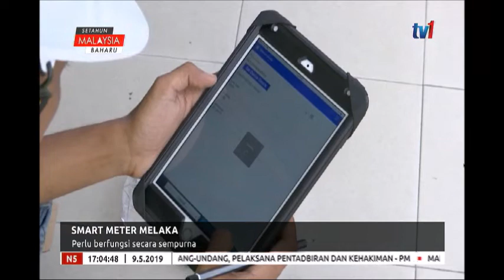N5 – SMART METER MELAKA – PERLU BERFUNGSI SECARA SEMPURNA [9 MEI 2019]